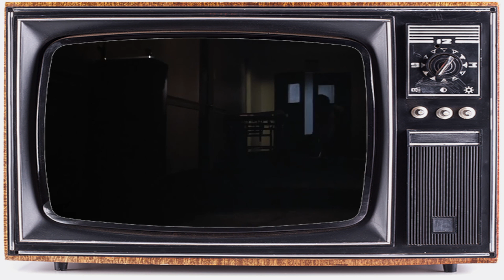Game Show P6 C2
Vincent Ponte, Jack Hakula, Angelique La
Game Show (New Media)
Spring 2017